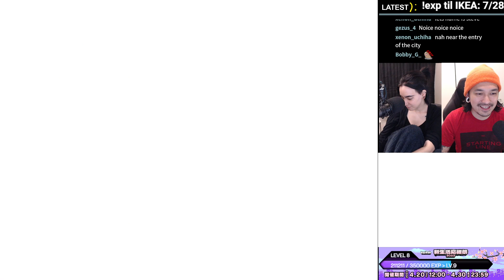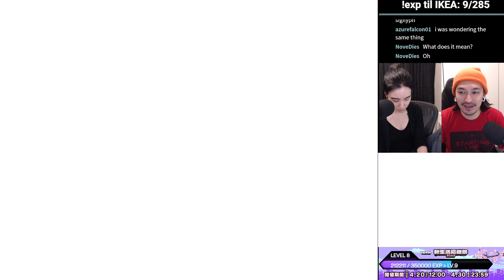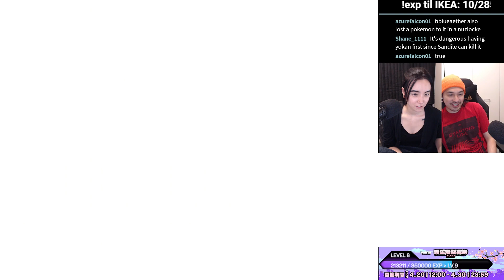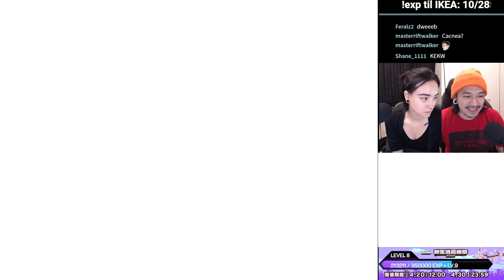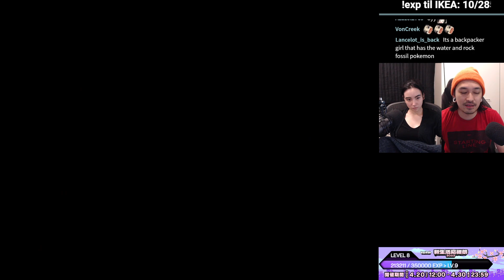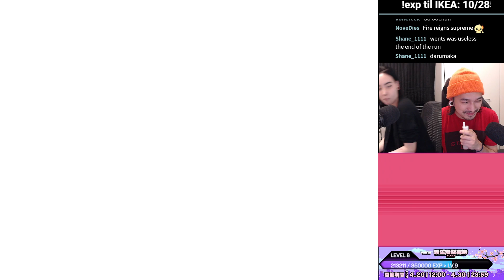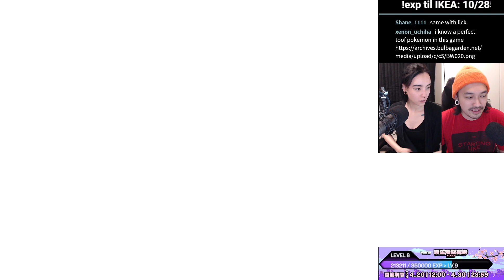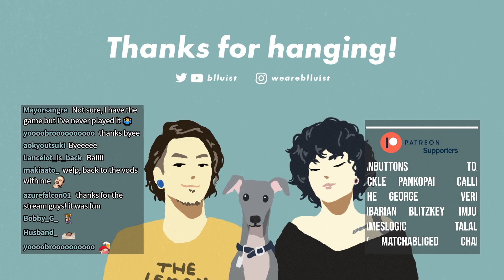[Day 3] WEREFINEWEREF... ┃ Pokemon Black Permadeath